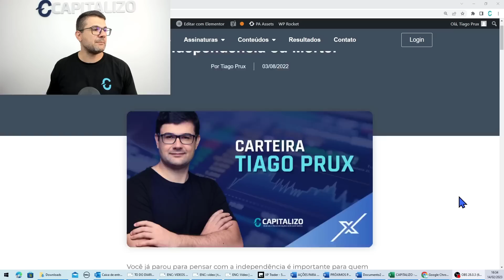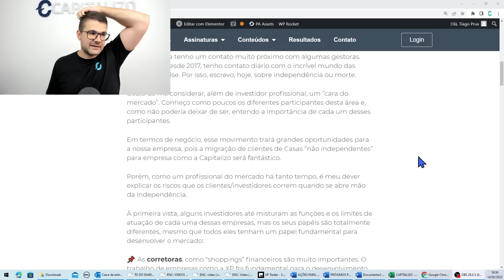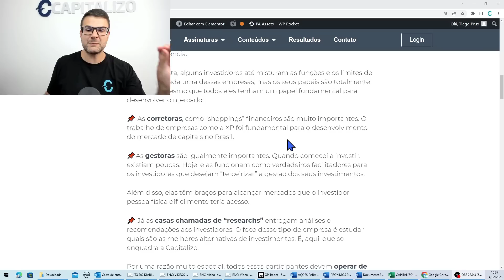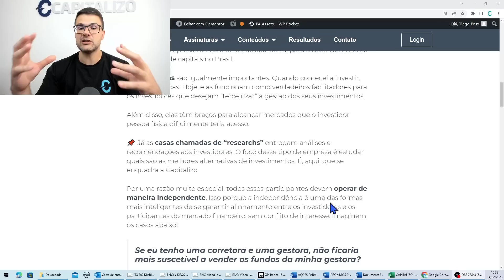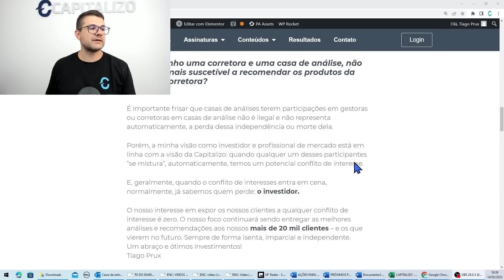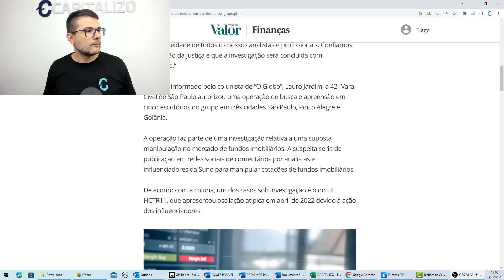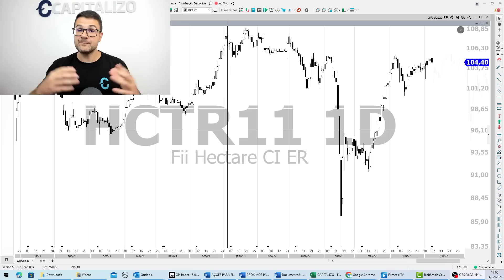SUNO RESEARCH: BUSCA POR OFICIAS DE JUSTIÇA, CASAS DE ANÁLISE E INDEPENDÊNCIA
Pessoal, segue o link do nosso Blog com o artigo apresentado no vídeo: Independência ou Morte!

Um abraço e bons investimentos

🏷 Utilize o cupom CARNAVALCAPI direto na área de assinatura do nosso site, e garanta um DESCONTO DE ATÉ 35% na assinatura Capitalizo Completo. Clique e assine agora

📰 Para ficar sabendo de tudo sobre as últimas notícias do Mercado Financeiro, Ações e Bolsa de Valores, visite o nosso blog